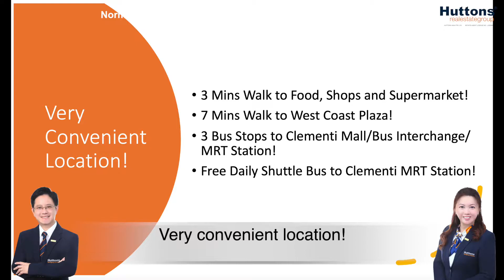(SOLD) Very High Floor! The Clement Canopy For Sale (710 sqft: 2 Bedrooms, 2 Bathrooms)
Rare Dumbbell Layout!
Very Very High Floor With Superb Sea View!

2 Bedrooms with own individual attached Bathrooms!
Very efficient layout!
Good rental yield!

Asking $1.27M negotiable!

Norman Koh (R002588J)
Associate Senior Marketing Director
Huttons Asia Pte Ltd (L3008899K )